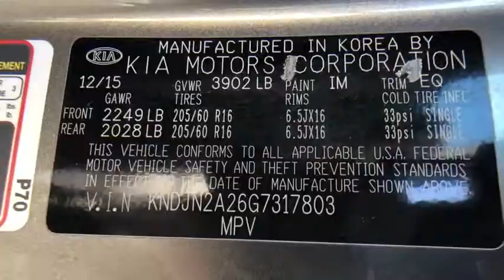2016 KIA Soul at Puente Hills Toyota. Servicing Claremont, West Covina, Diamondbar, Rowland Heights,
Titanium Gray Used 2016 KIA Soul available in City of Industry, California at Puente Hills Toyota. Servicing the Claremont, West Covina, Diamondbar, Rowland Heights, Hacienda Heights, La Puente, CA area.

This 2016 Kia Soul with only 50013 miles comes nicely equipped with Power Windows Power Door Locks and more! This Kia is a one owner clean Carfax car and is being offered with a 60 day or 2000 mile power train Warranty! In an effort to save you TIME and MONEY we have posted our VERY BEST PRICE on the internet. Hurry this pricing philosophy leads to our cars selling VERY QUICKLY. What is it? Simply put when you buy a used car with us youll do so with peace of mind. We understand that sometimes plans change or people change their minds. Thats why we offer a two-day/200-mile trial exchange plan. If youre not completely satisfied with your used car purchase come exchange it in for a vehicle of equal or greater value.* Theres no way you can buy the wrong pre-owned car at Puente Hills Toyota!